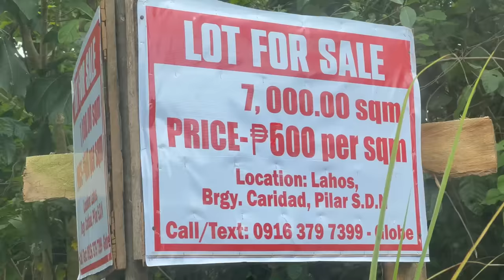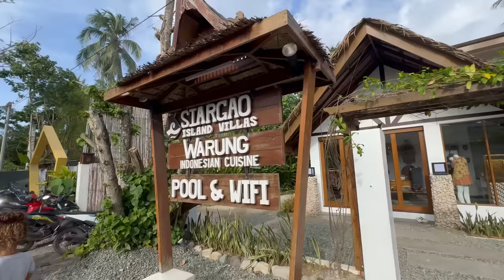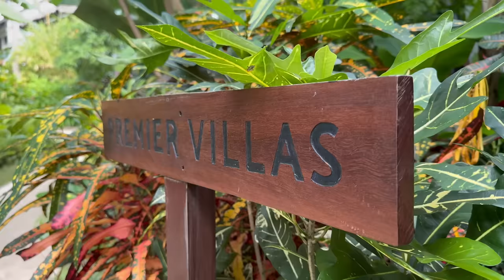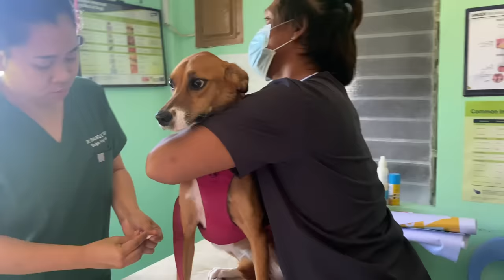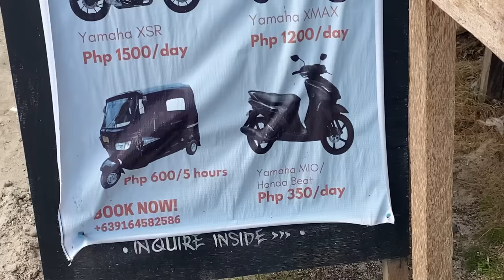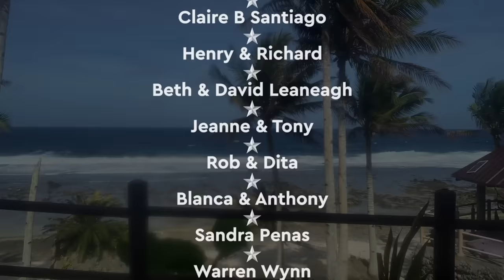🇵🇭 The Real Cost of Living in Siargao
The cost of living in the Philippines is a huge topic, we live on the island of Siargao in Mindanao and this is what we think of the current prices here. There's lots of random prices that you wouldn't usually see in a vlog like this, so we hope you find this perspective informative.

It was based on the costs we've encountered as a British family living the island life in the provinces of Siargao island between the years of 2020 and 2024. Of course the prices can vary wildly so we highly suggest you do your own research outside of watching this video to get an idea of the lifestyle that you would like to live personally.

It's possible to live on very little in the Philippines, but your expectations on the quality of your life will have to drop substantially also. You can also spend perhaps more than your country of origin here, it's all possible.

We hope you enjoy seeing this perspective.

▶ FAQ'S